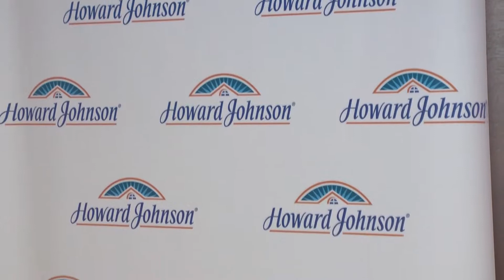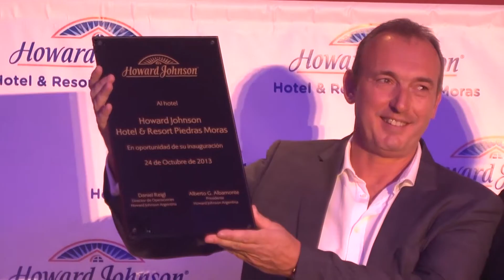video HOJO inauguracion web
Reseña del Acto Inaugural del Howard Johnson Piedras Moras de Almafuerte - Córdoba - Agencia NEWTON - Realizacion Luis Tórtolo - Sonido Neti Pitra